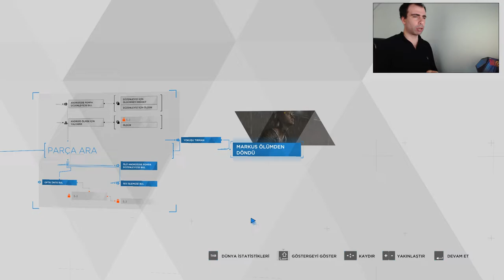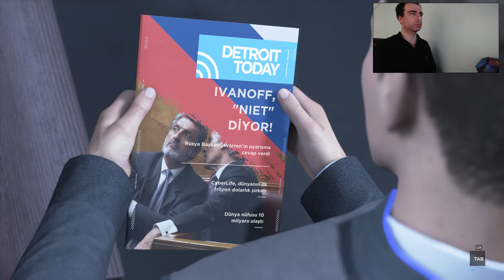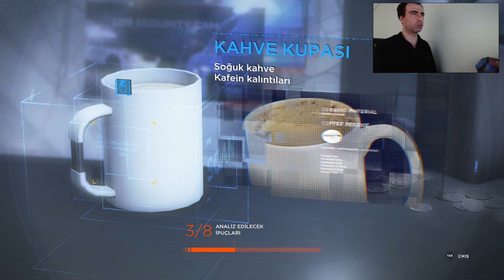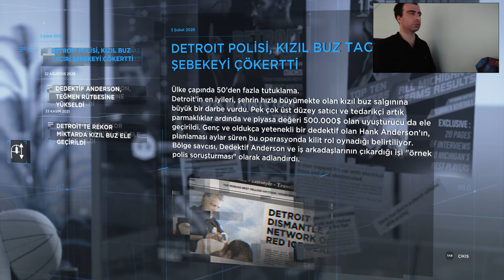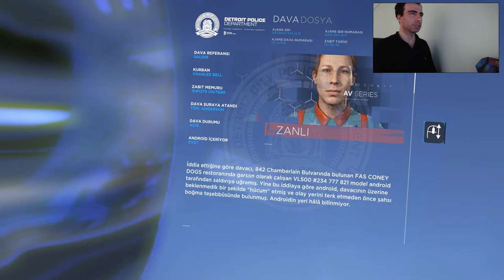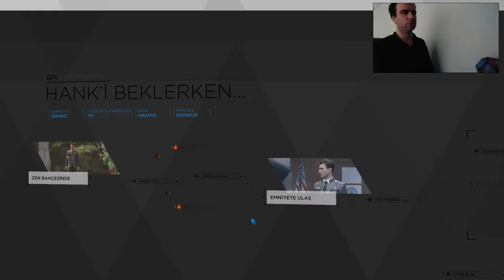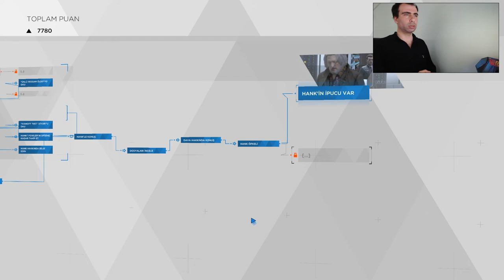Detroit Become Human Türkçe / BÖLÜM #5 / KURTULUŞ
Merhaba Gamer Oktay Kanalına hoş geldiniz. Bugün Türkçe olarak. Detroit become human 6. ve 7. Bölümü oynadım
6. Bölümde markusla bir hurdalıkta kendimize geliyoruz. Ölümden dönen Markus hurdalıktan kurtarıp. Hayat mücadelesine devem edebilecek mi?
7. Bölümde Conor polis departmanında Teğmen Anderson ile buluşarak yeni bir göreve atanacak.